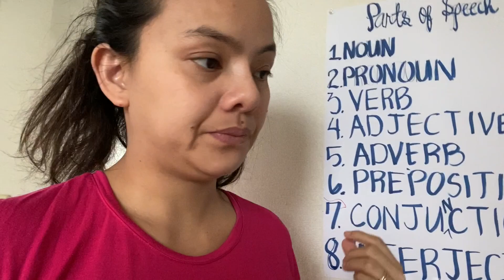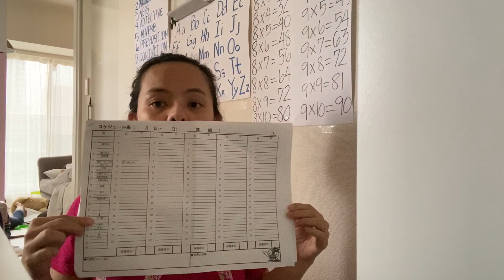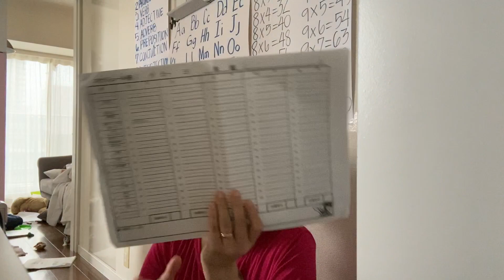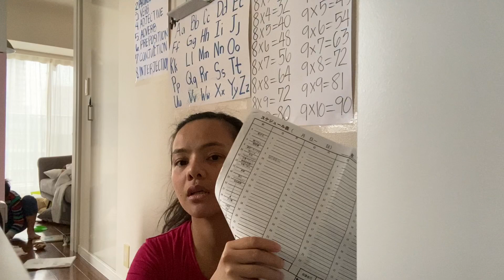DAY IN THE LIFE | JAPANESE SCHOOL SYSTEM DURING QUARANTINE ✨ | Vlog310